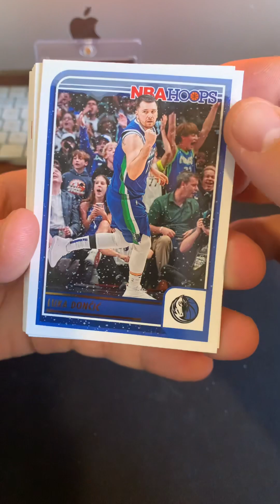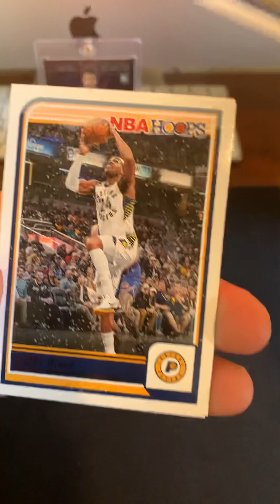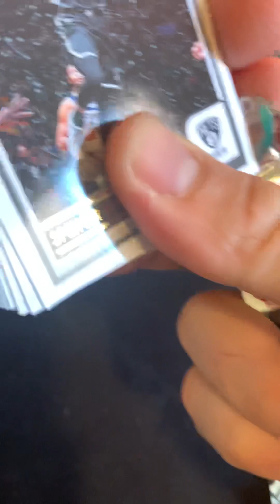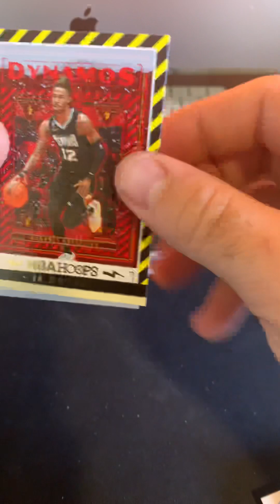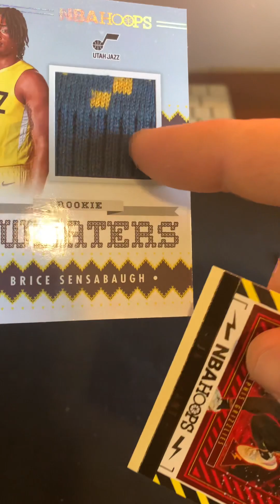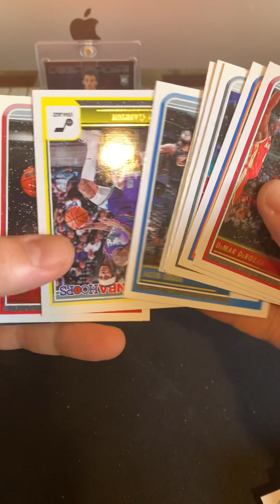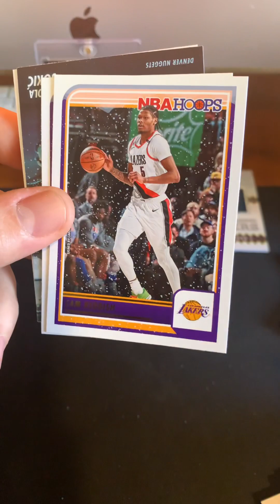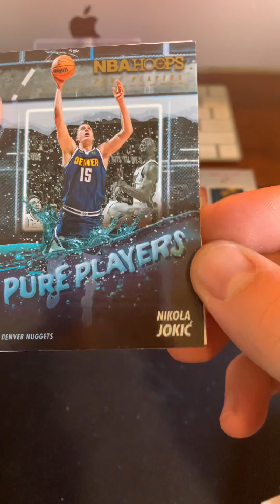Nba Hoops Holiday Blaster box Double victory pack and free fun victor Wembanyama giveaway